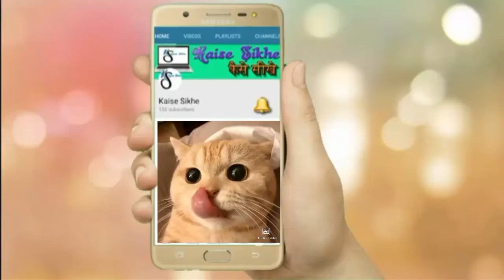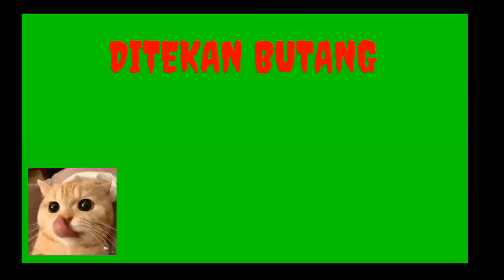V254 CNY Imlek. Xin Nian Kuai le. Makan Kesiangan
Selamat tahun baru cina.